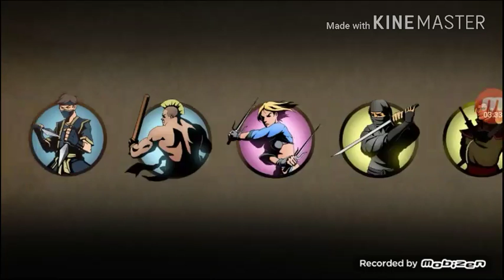มือใหม่หัดเล่นเกมส์ Shadow fight 2 EP.1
ฝากแชเนลเพื่อนด้วยนะชื่อ  cbgg gamer tv